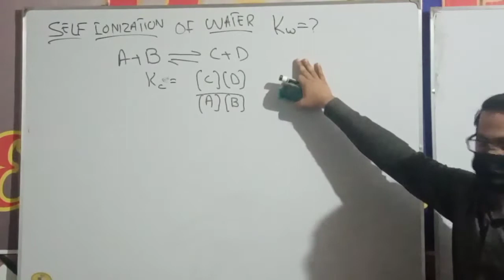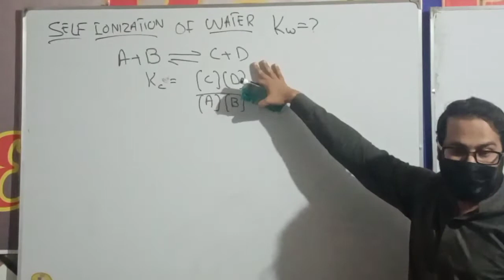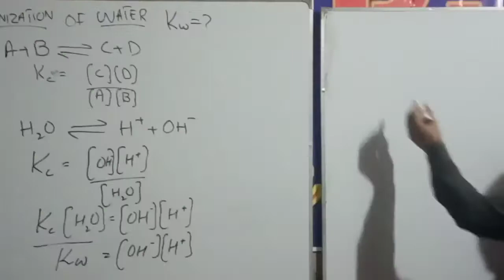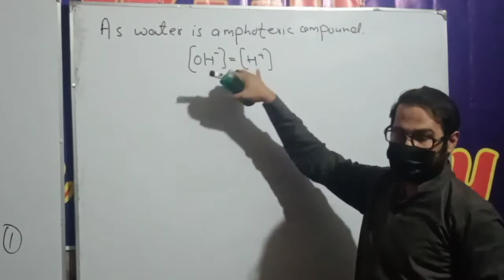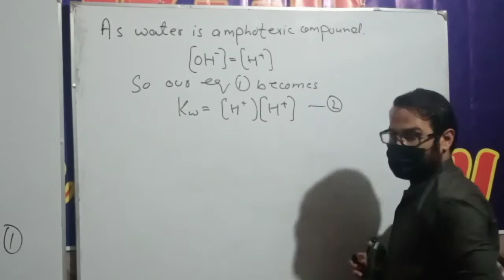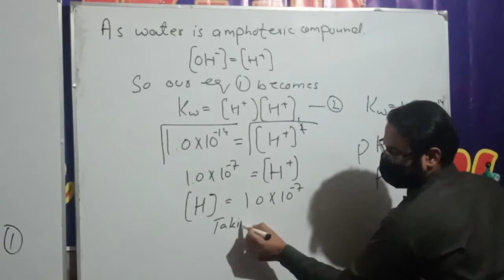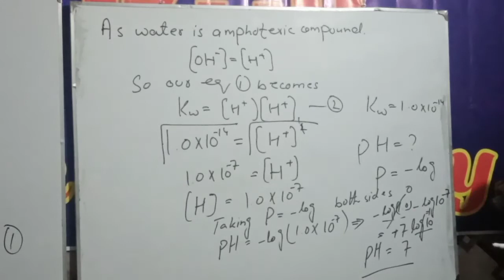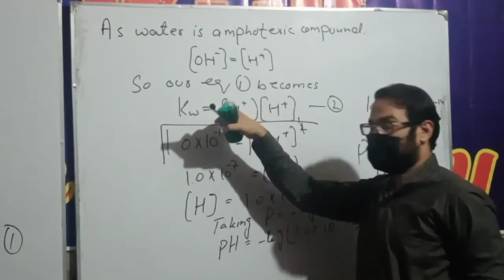pH of water|self ionization of water|chap 02|class 10th| chemistry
How water self ionizes and how we can find pH of water.